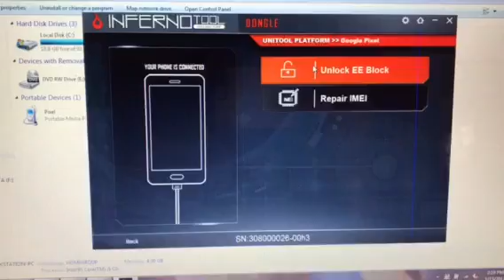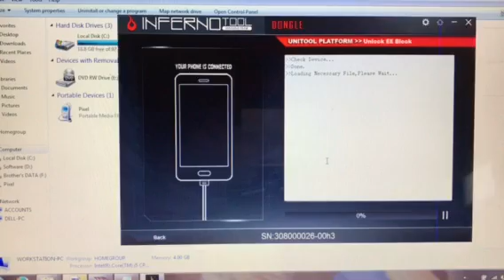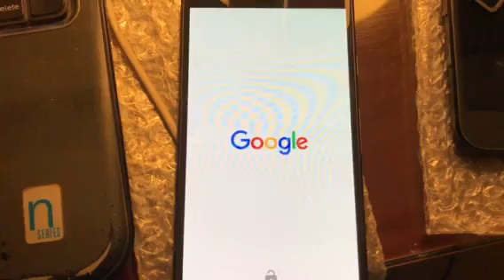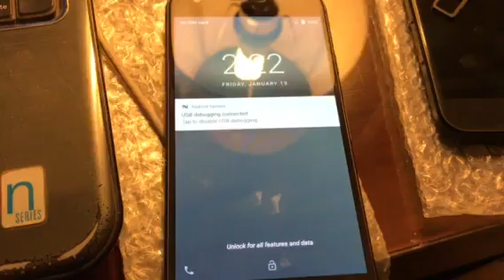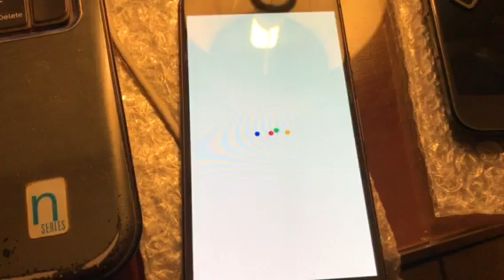World's 1st Google Pixel EE Unlocked successfully with VolcanoBox Inferno Unitool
VolcanoBox Inferno can unlock Google pixel & Google pixel XL & Google pixel C tab "EE" Unlock...
Only VolcanoBox Inferno Tool can Unlock it at the moment, it's very Exclusive Solution by VolcanoBox Inferno Team...

Buy you Inferno dongle now !!